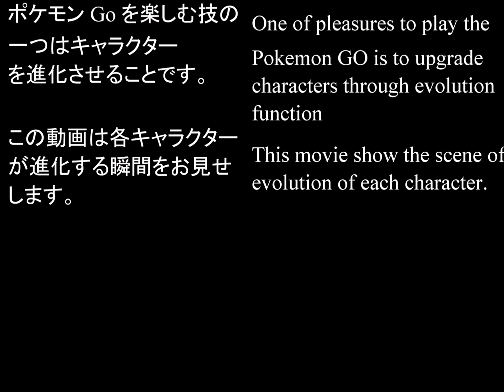ポケモンGO 進化： フシギダネ編 / POKEMON GO evolution of Bulbasaur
ポケモンGO を楽しむ技の一つはキャラクターを進化させることです。
この動画は フシギダネが進化する瞬間をお見せします。
One of pleasures to play the Pokemon GO is to upgrade
characters through evolution function

This movie show the scene of evolution of Bulbasaur.